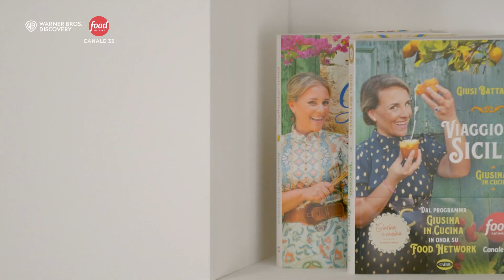Mattonella a Modo Mio | Giusina in Cucina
Giusina prepara i piatti della tradizione siciliana con gli ingredienti del territorio. Non perderti le ricette di Food Network! Segui la programmazione dei tuoi show preferiti qui

0:00:00 | Ingredienti
0:00:45 | Preparazione
0:03:45 | Impasto
0:07:40 | Farcia
0:10:30 | In Forno
0:07:05 | Pronti per Impiattare
0:11:55 | Recap